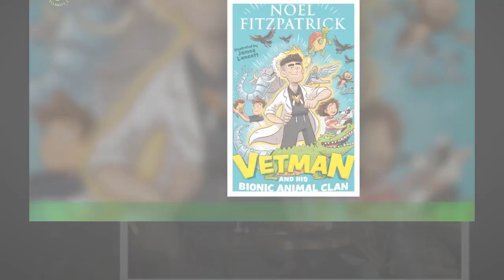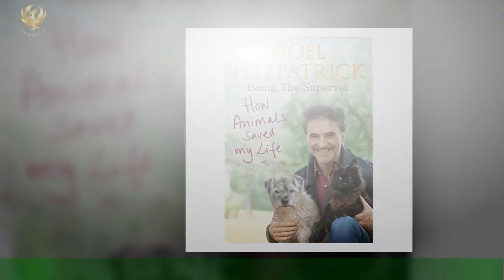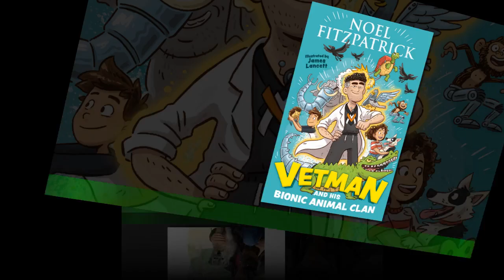The Supervet gets safari special: the amazing animal photos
The Supervet is getting a safari special that will see Professor Noel Fitzpatrick swap small domestic animal patients for lions and tigers in South Africa. Fitzpatrick is used to treating small animals at his Surrey practice, where he is at the forefront of orthopaedics and neurosurgery for his patients. Now, a new Channel 4 special will see him take his skills to the majestic and powerful wild animals of South Africa,